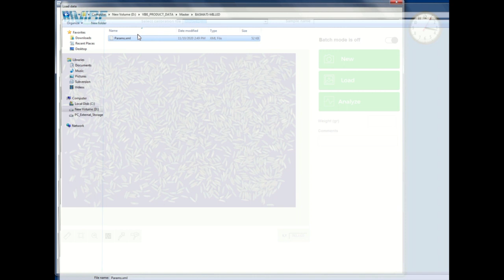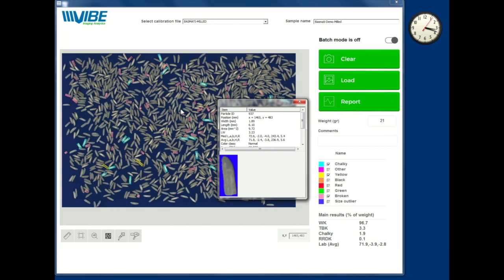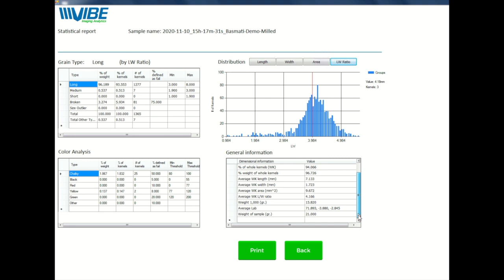How to [Grade,Inspect, Analyze] Basmati Rice with QM3-Rice Analyzer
Grading Basmati Rice with Vibe-QM3-Rice-Analyzer. The analysis time is less than 20 seconds. the results are 99.5% accurate, repeatable, and reproducible on a sample level. It means that you can test the same sample many times or run the sample on different units and still get accurate and consistent results. This is essential for grading rice and we are committed to these numbers.